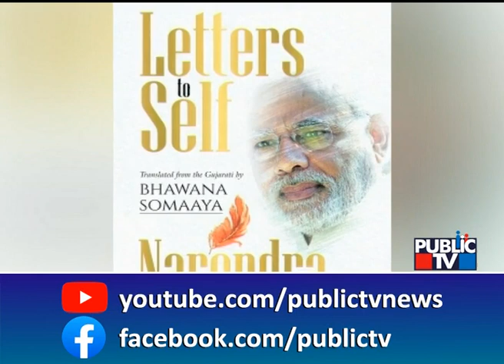News Cafe | Mirabai Chanu Wins Gold, IND Medal Tally Jumps To 4 | July 31, 2022